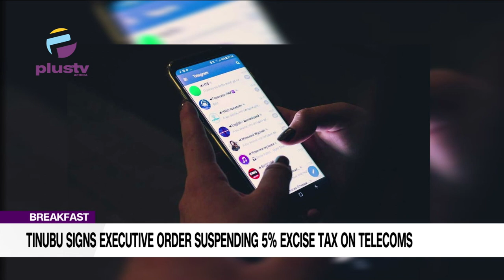Tinubu Signs Executive Order Suspending 5% Excise Tax On Telecoms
Oladapo Moses, Former National President, PTECSSAN Lagos State joined us to discuss.